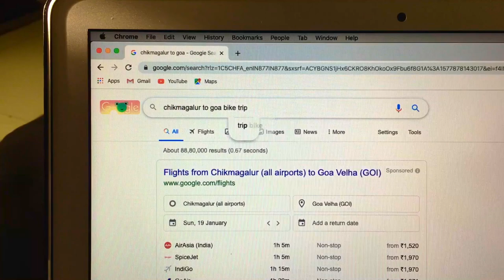Mumbai to Goa vlog | Vasco da gama vlog 2022 | Ooty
mumbai to goa by bike and then from goa to Chikmagalur and final destination Ooty

HELLO...PUBLIC.
AND THE TRIP STORY GOES ON 2ND DAY JAB HME FINALLY HOTEL MIL GAYA
AND ALMOST PURA DIN REST KRNE K BAAD HM SHAM KO VASCO GHUMNE GAE
or sach batau to hm yh trip cancel krne wale the thakan k karan but vasco me aram krne k baad thodi jaan aai or decide kia k cont krte hai MUMBAI TO GOA BIKE trip...
**sorry for voice quality**